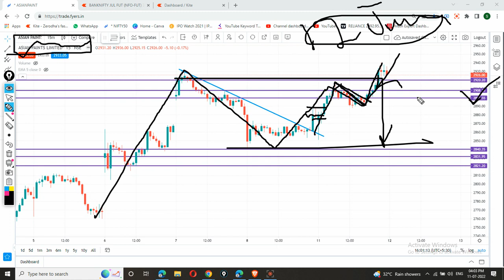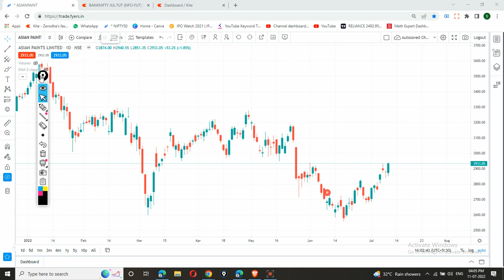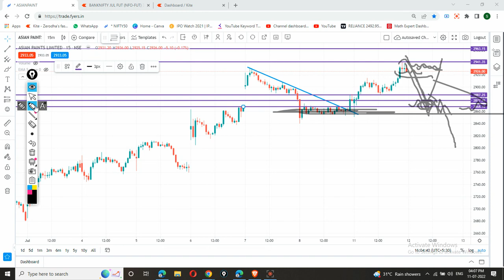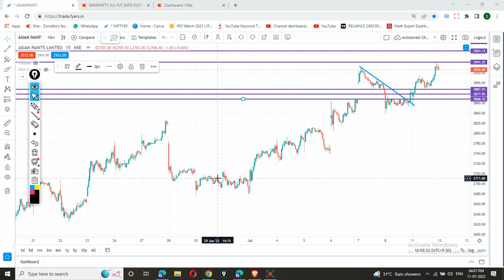12 July Target । Asian paints share latest news | Asian paints stock analysis